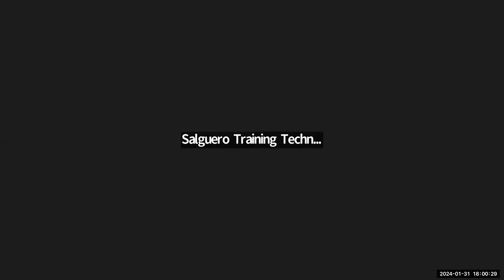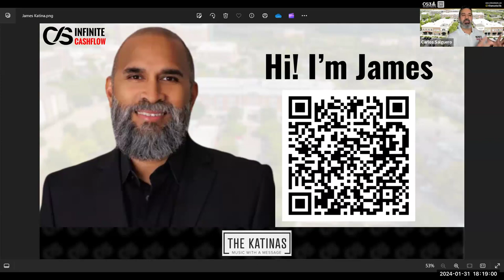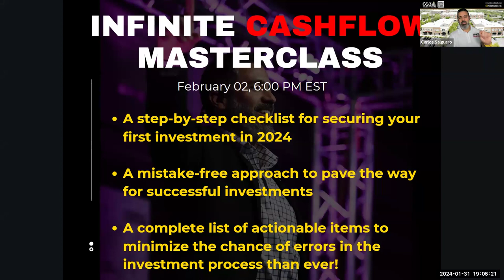Easiest Way To Find The Best Real Estate Deals in 2024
In this video, discover the ultimate guide to effortlessly uncovering top-notch real estate opportunities in 2024. We break down the simplest strategies and proven techniques that anyone, from seasoned investors to first-time homebuyers, can employ to find the best deals in the current market. Whether you're looking for residential properties or lucrative commercial investments, our step-by-step approach ensures you stay ahead of the curve. Learn practical tips and

Join us every Wednesday for the "Infinite Cashflow Show" and explore the world of real estate investing! Click the link to register and discover how you can achieve financial freedom